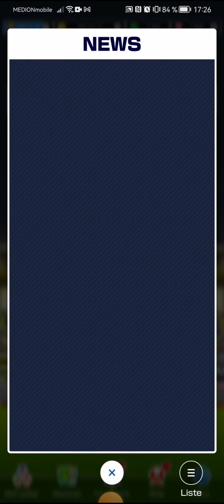Mario Kart Tour #84: Halloween Tour, Baby Luigi Cup